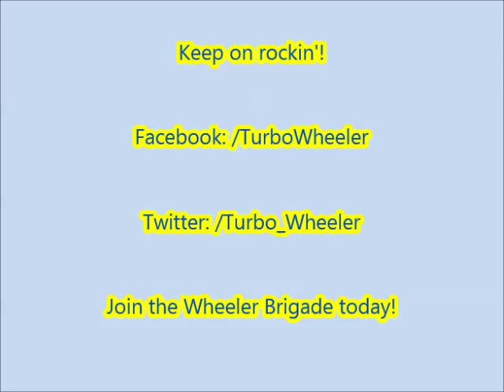Well, That Just Happened... | HuniePop Ep. 14